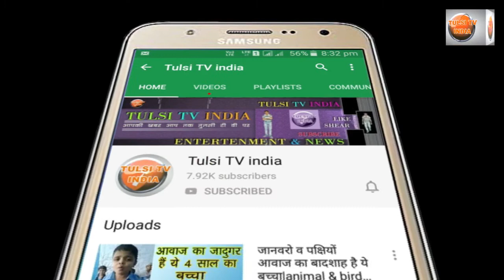बैठा कदम री डाल डालीबाई ओ|dalibai ke bhajan|sant arjundas kavrada|tulsitvindia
Hi
      I Am Prem Kumar Our Youtube Chennal
           Tulsi Tv India Presents...

बैठा कदम री डाल डालीबाई ओ|dalibai ke bhajan|sant arjundas kavrada

My Other Playlist Bhajan

          Like Video & shear other  site